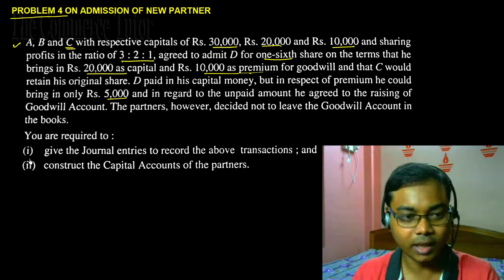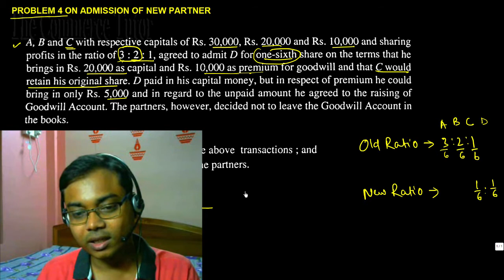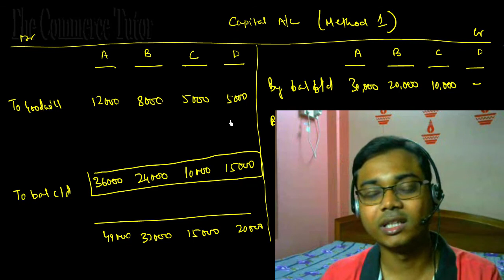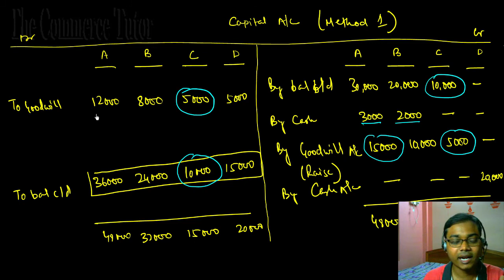SOLUTION TO PROBLEM 4 ON ADMISSION OF A NEW PARTNER IN HINDI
In this video I have provided you with the solution of Problem 4 of Admission of new partner using the sacrificing ratio method.